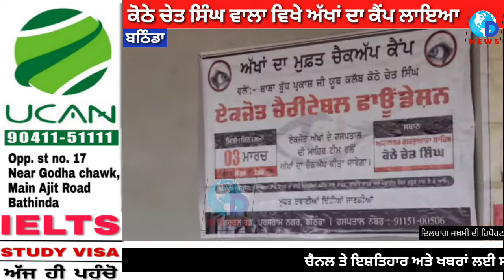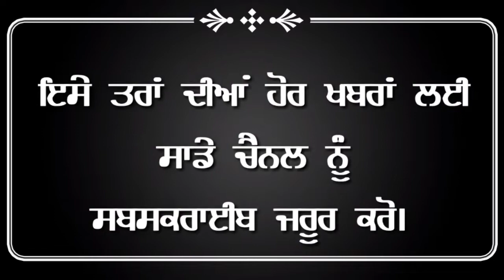ਕੋਠੇ ਚੇਤ ਸਿੰਘ ਵਾਲਾ ਵਿਖੇ ਅੱਖਾਂ ਦਾ ਕੈਂਪ ਲਾਇਆ by dnews punjab